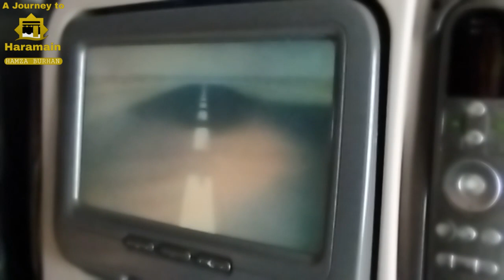Finally MAKKAH Pohanch gaye 😍 I Journey To Haramain Ep 1 I Hamza Burhan